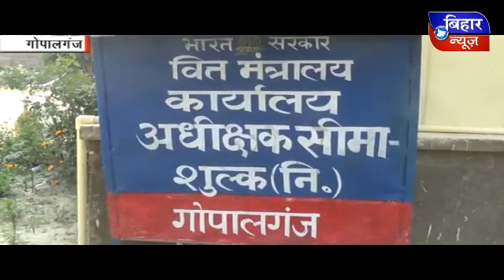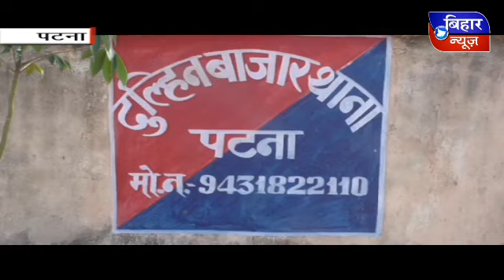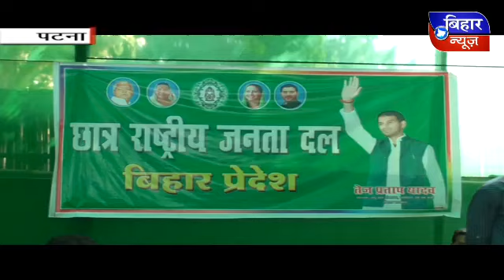Bihar News 1April 2017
About : Bihar News is a YouTube Channel, where you will find daily News videos of Bihar state in Hind.